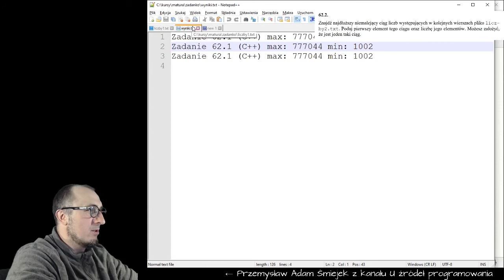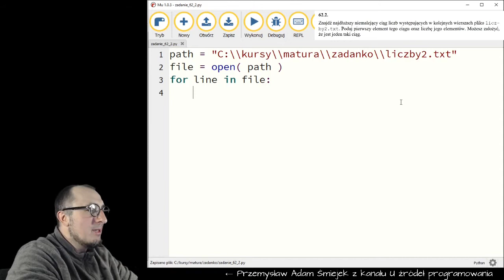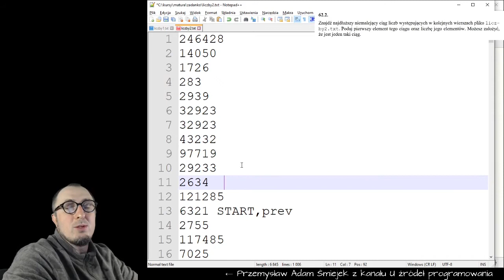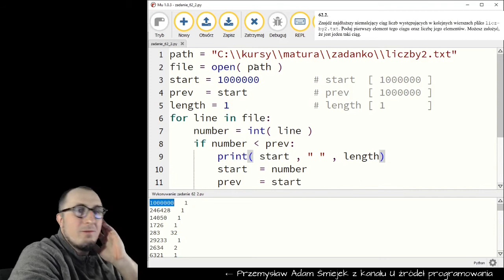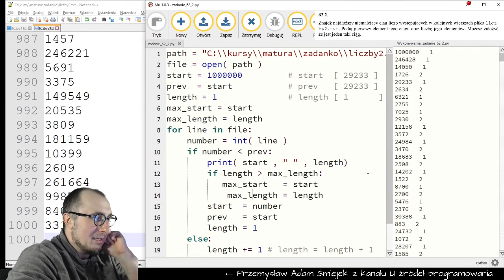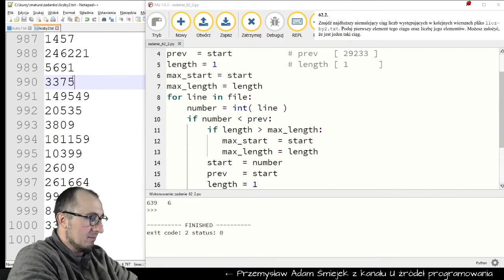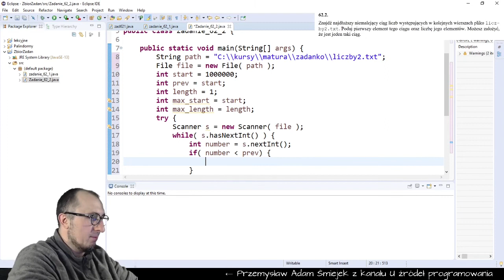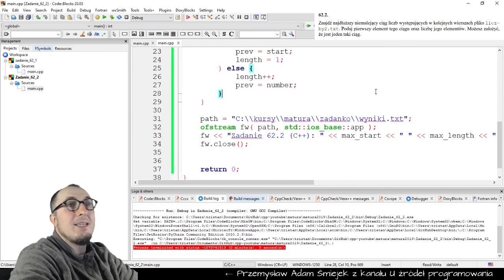Najdłuższy podciąg (zbiór zadań, 62.2, Python/Java/C++)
Czas na kontynuację poprzedniego odcinka i zadanie 62.2, w którym szukamy najdłuższego podciągu niemalejącego.

W jednym odcinku, od razu Python, Java i C++